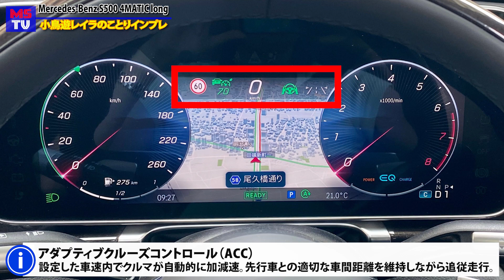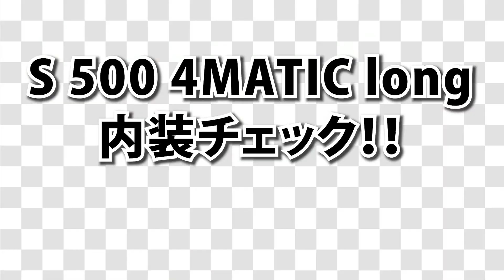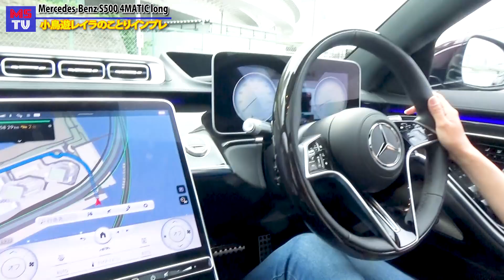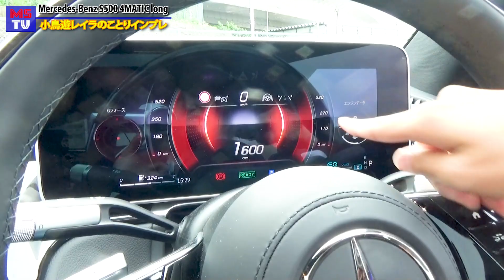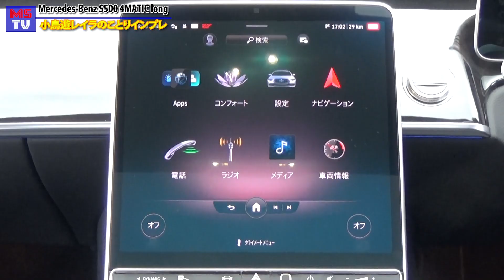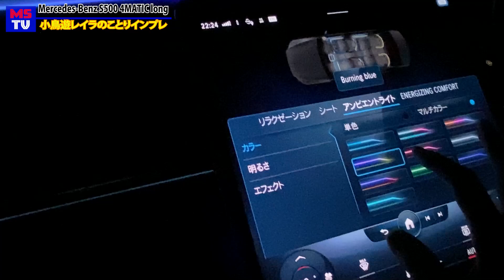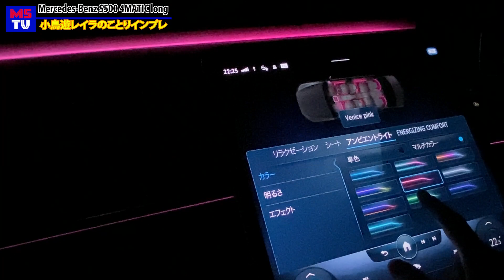新型Sクラスに試乗！！快適すぎてことりちゃんうっとり｜小鳥遊レイラのことりインプレ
今回はメルセデス・ベンツの新型Sクラス。「S 500 4MATIC long」にことりちゃんこと小鳥遊レイラも試乗。
運転支援システム充実にプラスして、驚きの静粛性を兼ね備えた新型Sクラス。
今回はいっちょ前に四輪も一人喋りに挑戦です。

▼VAGUE - くるまのニュース　小鳥遊インプレ記事
魔法の絨毯 メルセデス「Sクラス」極上の乗り味はクセになる！

MSTVでは、番組スタッフ募集中。ビデオ編集、ビデオカメラクルー、2021年チャレンジ女子アナ、男子キャスター5期生を募集します。詳細は￬こちらから